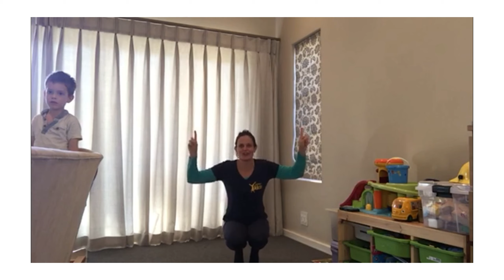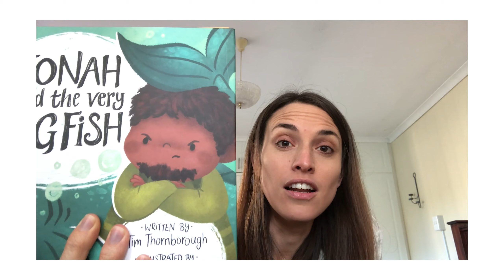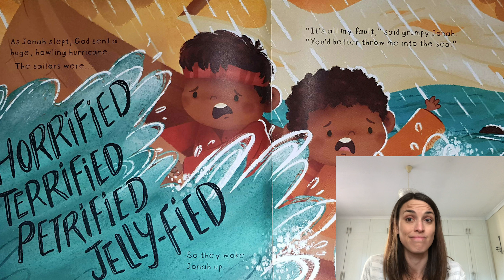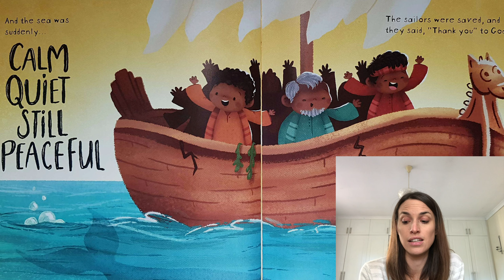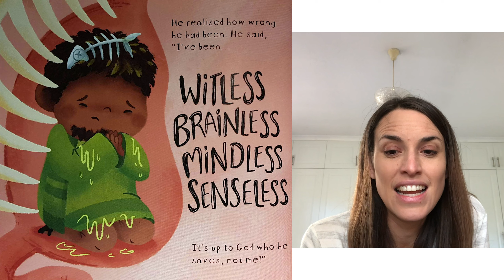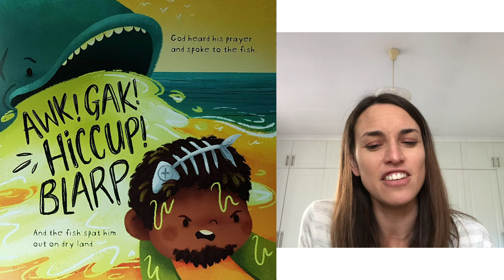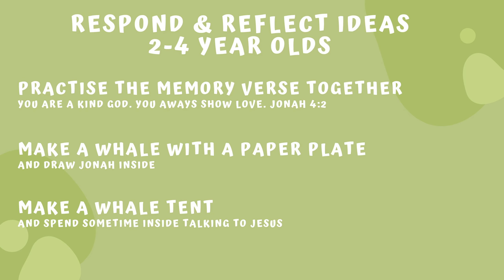7 June | Age 2 4 | Part 1/1 | Lesson